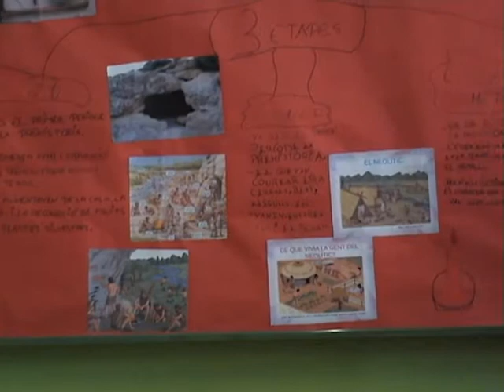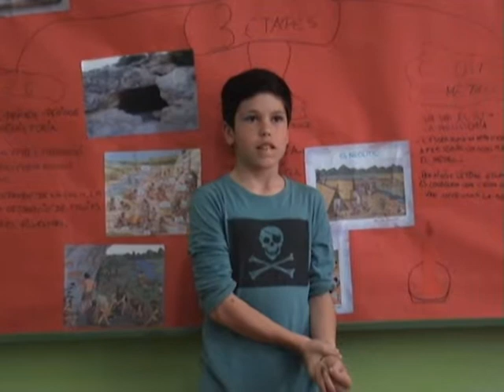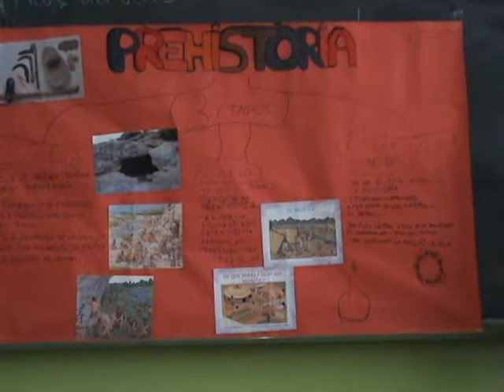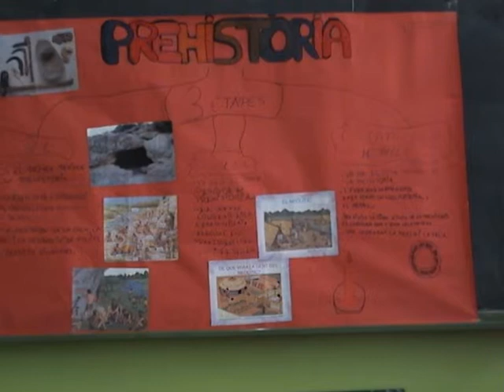La Prehistòria explicada pel Clan Els Picapedra (5è B de l'Escola Josep Carner, curs 2014-15)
El Clan Els Picapedra ens fa una breu presentació sobre la Prehistòria. Aquest grup està format pels següents alumnes de 5è B de l'Escola Josep Carner de Badalona: Nerea, Desi, Aitor i Abdellah.